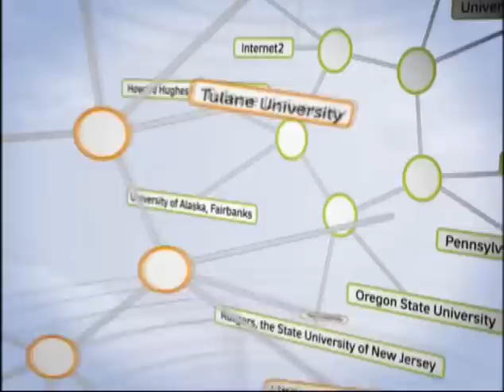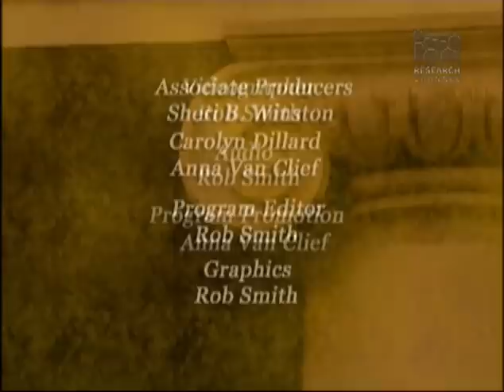Preparing America's Future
In this University of Virginia program, Henry L. Johnson, assistant secretary of elementary and secondary education for the U.S. Department of Education, directs, coordinates and recommends policy for programs including "No Child Left Behind" which is designed to assist state and local education agencies with: fostering and improving the achievement of elementary and secondary school students, helping ensure equal access to services leading to such improvement for all children, particularly children who are economically disadvantaged, and providing financial assistance to local education agencies whose local revenues are affected by federal activities.